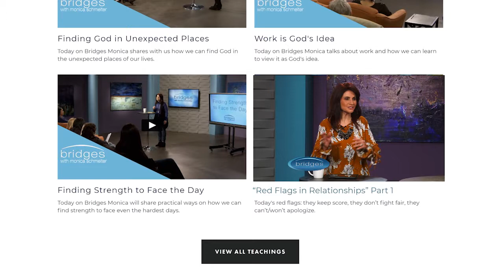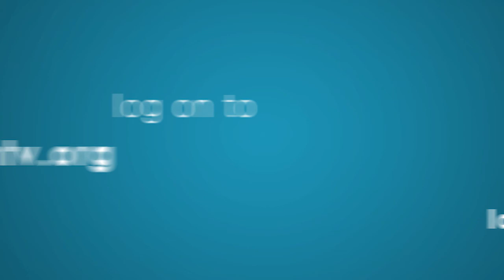Serving God in Every Season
Monica is joined by Sean BE to talk about how God has a need, a plan, and a purpose for every life.